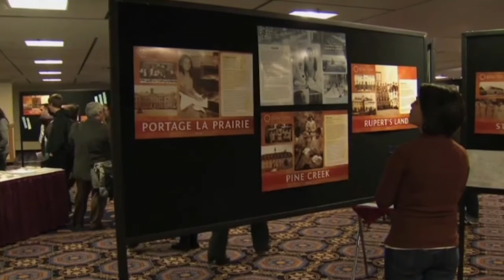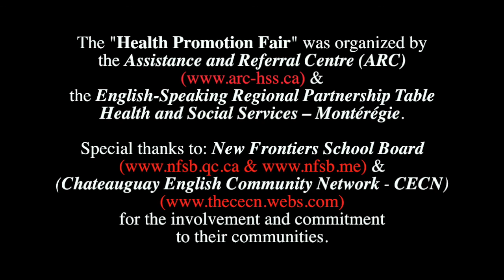Suzy Goodleaf - Health Fair - Keynote Speaker (on the Truth and Reconciliation Commission of Canada)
Healthy people, healthy community.
KEYNOTE SPEAKER - SUZY GOODLEAF Clinical Psychologist - Kahnawake (Mohawk Nation)
Health Fair - Keynote Speaker (on the Truth and Reconciliation Commission of Canada)

During the 2nd Annual Montérégie Health Promotion Fair, in Chateauguay (Ile Saint-Bernard, Pavillion-de-l’Ile) on Saturday, November 9th 2015. The fair was organized by the community group ARC - "Assistance and Referral Centre" and its collaborative partners.

Over 40 information kiosks were on-site explaining in a bilingual setting the health and social services available in the area, workshops on topics ranging from nutrition, green products, speech therapy and PEERS: social skills program, a CPR refresher and finally the amazingly informative, inspiring and powerful keynote speaker Ms. Suzy Goodleaf (clinical psychologist) who talked to a packed room about the Truth and Reconciliation Commission of Canada.